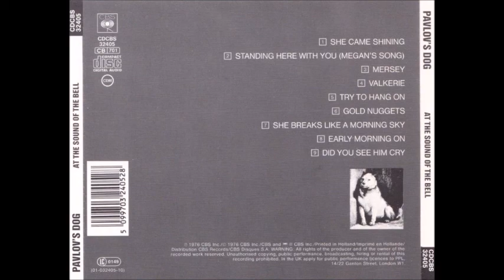Gold Nuggets PAVLOV'S DOG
A true GOLD NUGGET from Pavlov's Dog. Please enjoy my other classic rock videos. Thanks.